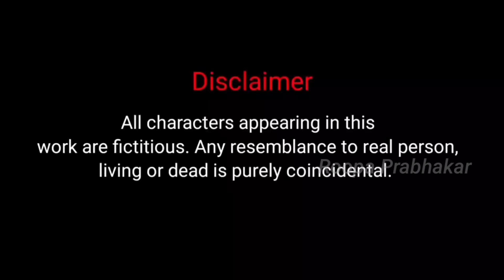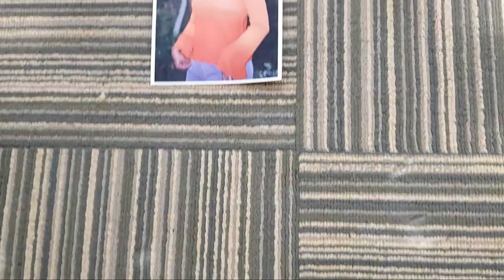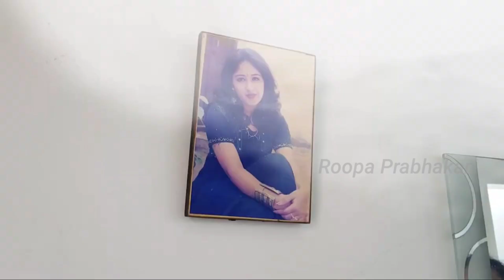Watch and enjoy 😂😂😂| Roopa Prabhakar | Manju Bhashini | Prashanth | Sunetra Pandit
Small comedy Series where 4 kannada actors try to start business which goes wrong... Roopa Prabhakar, Manju Bhashini,  Sunetra pandit and prashanth shows ot all...